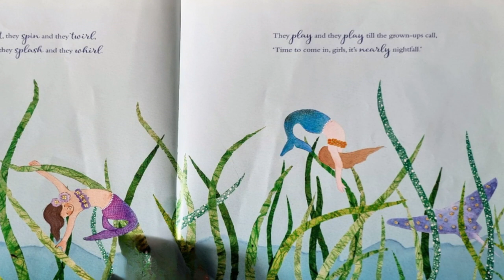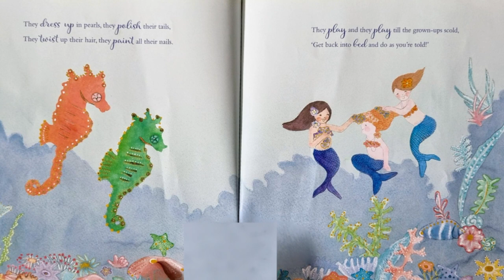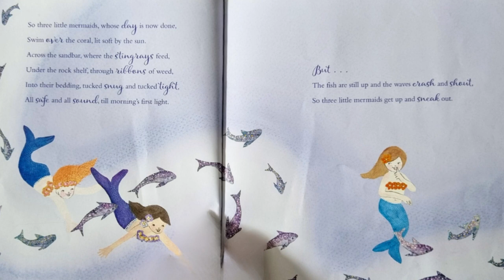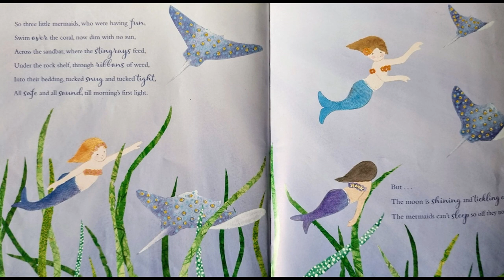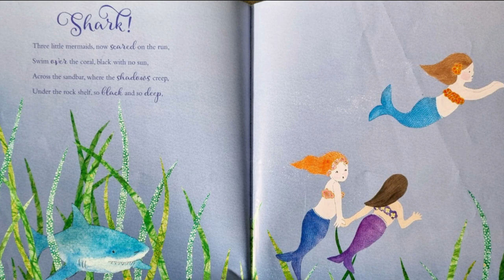📚Three Little Mermaids - Kids Books Read Aloud!🔥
Hi everyone, today I will be reading Three Little Mermaids by  Lesley Gibbes.😁